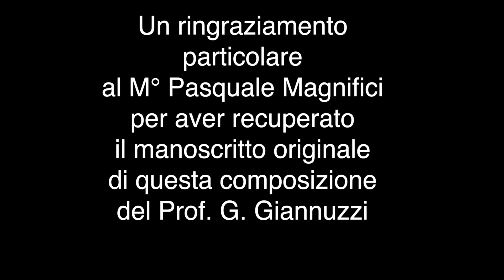"Alla Memoria di Michele Intini" Marcia Funebre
"Alla Memoria di Michele Intini" Marcia Funebre di Gianni Giannuzzi
Complesso Bandistico Cittadino, Venerdì Santo 2004 Castellana Grotte (BA)
ARCHIVIO AUDIO Giovanni Intini